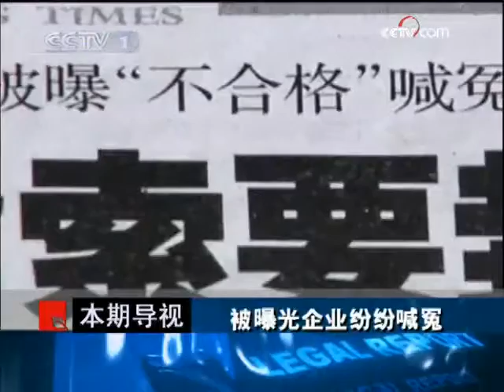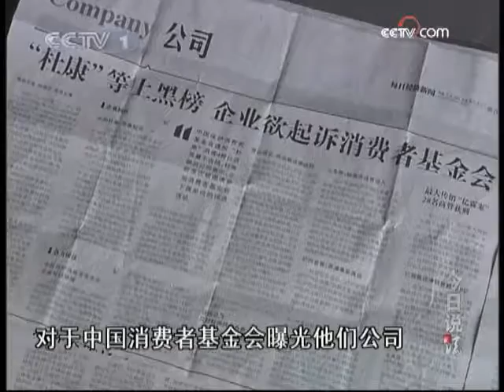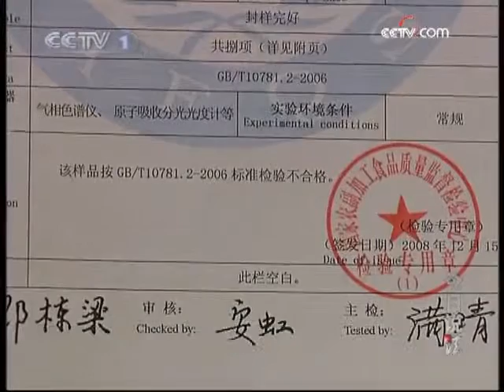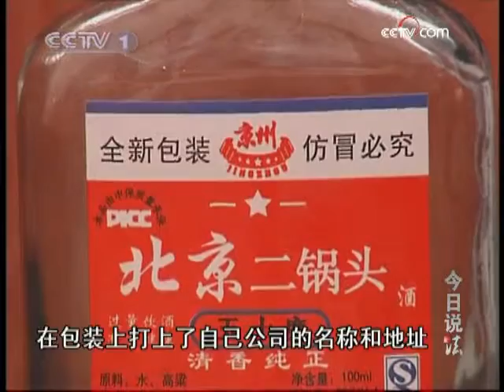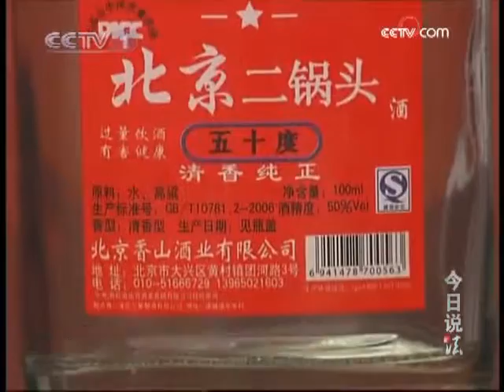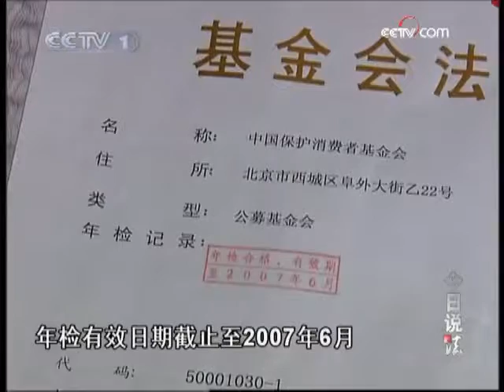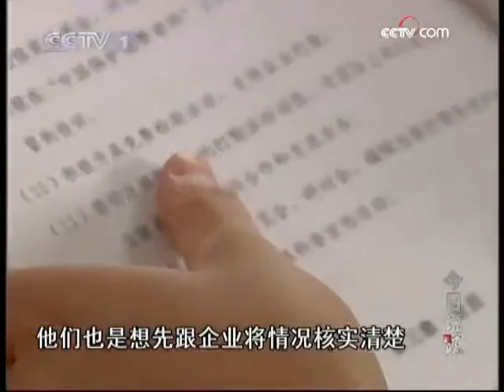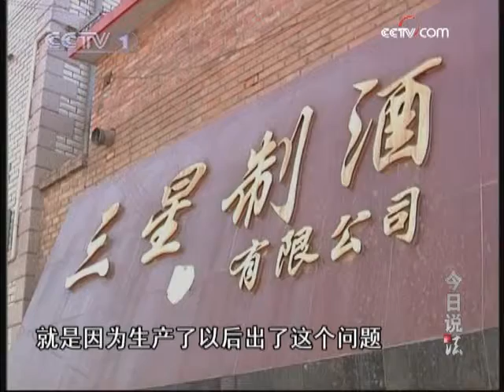今日说法 谁打谁的假